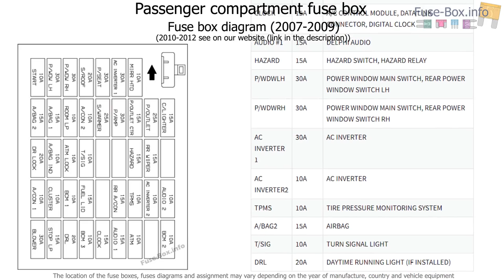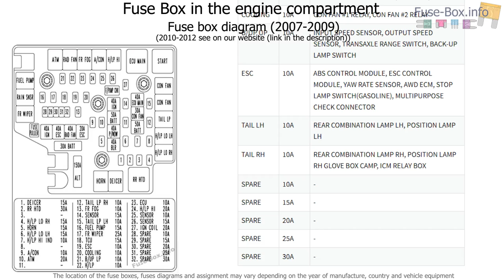Fuse box location and diagrams: Hyundai Santa Fe (CM; 2007-2012)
Fuse box diagram (location and assignment of electrical fuses and relays) for Hyundai Santa Fe (CM; 2007, 2008, 2009, 2010, 2011, 2012).